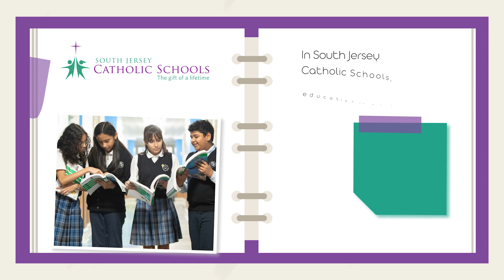Welcome Back to our Catholic Schools!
Dr. Bill Watson, superintendent of schools for Diocese of Camden, welcomes everyone to the new 2023-24 school year and thanks them for “embracing the joy of learning”. Dr. Watson also thanks parents for making the sacrifice for Catholic education and wishing everyone a blessed school year.